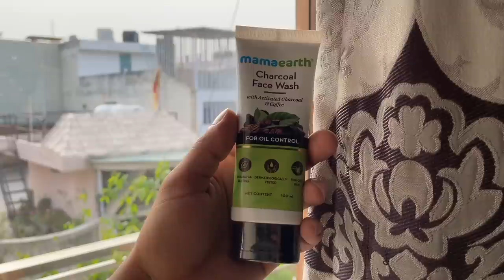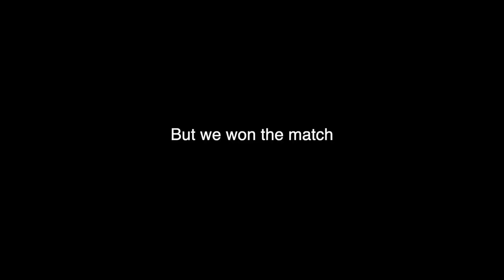Small Mistake, Huge Impact! 😞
Check out Mamaearth’s Amazing Charcoal Facewash